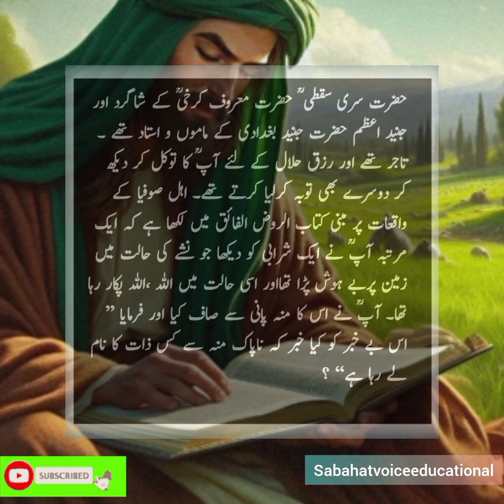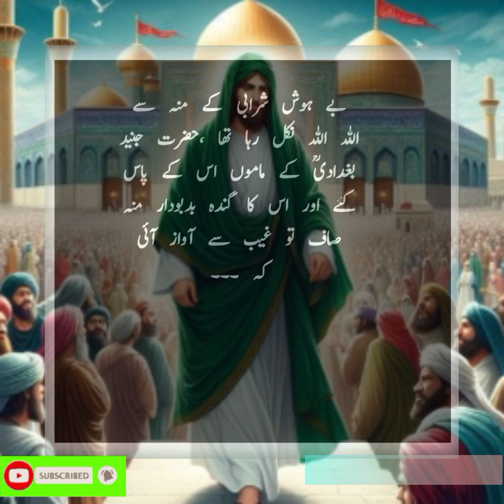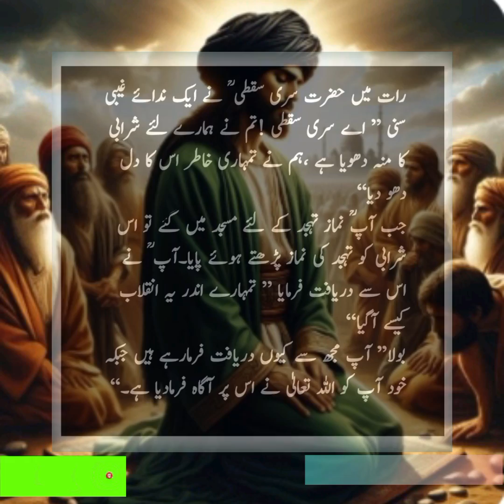Hazrat Shaikh Sirri Saqati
Hazrat sirri saqati Allah k wali ar oliya thy ap ka shamar Maroof oliya main hota hy
Hazrat Sirri Saqati
Sirri Saqti
Hazrat sirri saqti ar Allah ke Ibadat
Hazrat sirri saqti ke fazilat
hazrat sirri k waqiyat
Hazrat sirri saqti ke seerat k khubsurat phelu
Junaid Bugdadi k ustad
Allah k wali
Allah k kamil bandy
Dr Tahir ul Qadari
pir Ajmal Raza Qadari